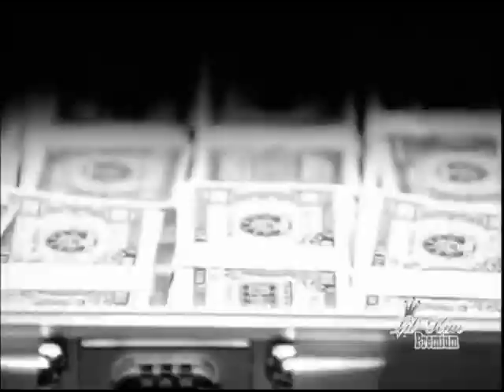Lil Kim : Queen Bitch * Fan Video*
If Peter Piper pecked 'em
I bet you Biggie bust 'em
He probably tried to fuck him
I told him not to trust him
Lyrically I dust 'em off like Pledge
Hit hard like sledgehammers
Bitch with that platinum grammar
I am a diamond cluster hustler
Queen bitch, supreme bitch
Kill a nigga for my nigga by any means bitch
Murder scene bitch
Clean bitch, disease free bitch, check it
I write a rhyme, melt in your mouth like M&M's
Roll with the M.A.F.I.A. remember them
Tell 'em when I used to mess with gentlemen
Straight up apostles, now strictly niggas that jostle
Kill a nigga for the figure, how you figure
Your cheddar would be better
Beretta inside a Beretta
Nobody do it better
Bet I wetcha like hurricanes and typhoons
Got buffoons eating my pussy while I watch cartoons
Sleep 'til noon
Rap Pam Grier's here
Baby drinkers beware, mostly Dolce wear
Frank kill niggas lives for one point five
While you struggle and strive we pick which Benz to drive
The M.A.F.I.A., you wanna be 'em
Most of y'all niggas can't eat without per diem
I'm rich, I'ma stay that bitch
On, and on, on, and on
Who you loving, who you wanna be hugging
Roll with niggas that be thugging, bugging
In the Tunnel & Esso's
Sipping espresso, Cappuccino with Nino
On a mission for the lucci creno
I used to wear Moschino, but every bitch got it
Now I rock colorful minks because my pockets stay knotted
C-note after C-note
Frank Bo hold fifteen plus the caterer
You think you greater, uh
You niggas got some audacity
You sold a million now you half of me
Get off my dick, kick it, bitch
Check my pitch, authentic persona
And I'll still stick your Moms for her stocks and bonds
I got that bomb ass cock, a good-ass shot
With hardcore flows to keep a nigga dick rock
Sipping Zinfandel, up in Chippendales
Shopping Bloomingdale's for Prada bags
Female Don Dada has
No problems splitting cream with my team
Shit's straight like nine fifteen, y'nahmean
Cruise the diamond district with my biscuit
Flossing my Rolex wrist shit